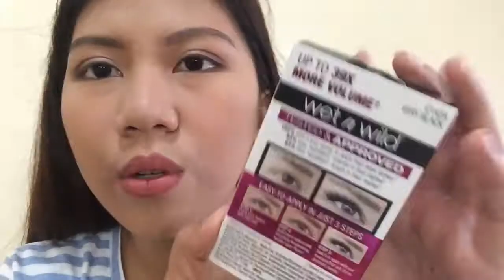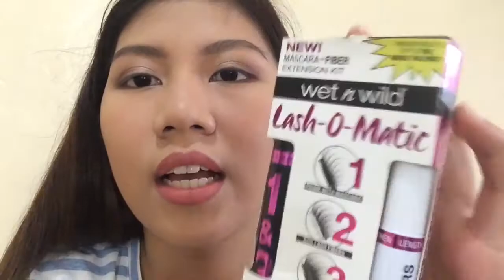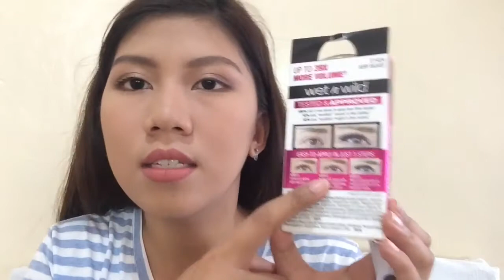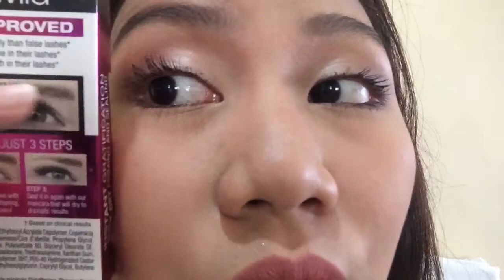WET N WILD LASH-O-MATIC FIBER KIT REVIEW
WET N WILD LASH-O-MATIC FIBER KIT
Watson (SM BACOOR 3RD FLOOR PHP 499

Thankyou 💚
Yhel, xoxo 🦄